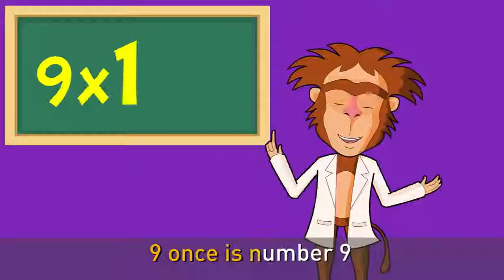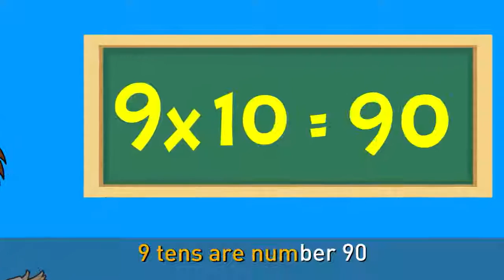18.Multiplication Song 9 with Dr. M - Learning Subjects 9 - Muffin Songs.mp4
18.Multiplication Song 9 with Dr. M - Learning Subjects 9 - Muffin Songs.mp4